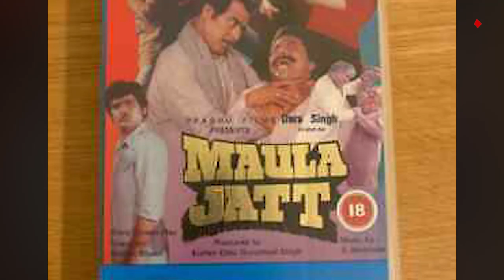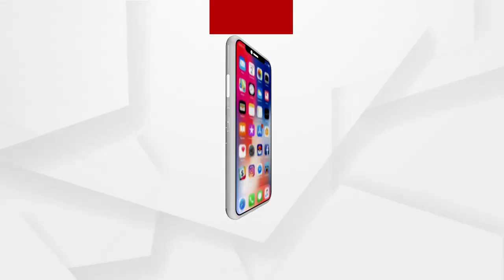ଭେଟେରାନ ଆକ୍ଟର ସତିଶ କୋଲଙ୍କ ପରଲୋକ